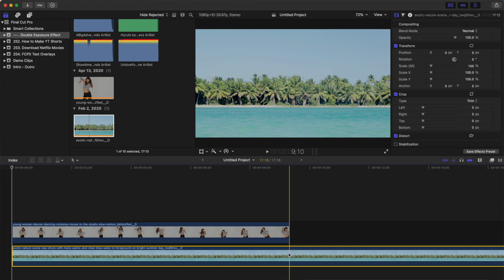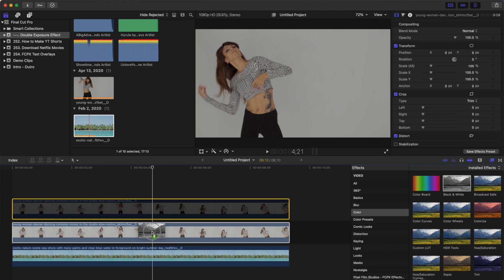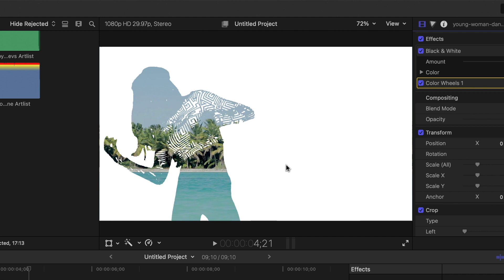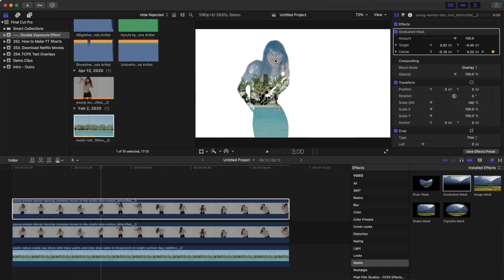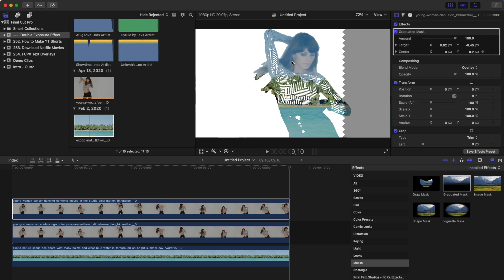DOUBLE EXPOSURE EFFECT IN VIDEO | No Plugin Final Cut Pro Tutorial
In photography, double exposure is a combination of two still images to create one image where the underlying clip can be visible only through the shape of the top clip. In this tutorial, we take this technique and apply it to video for amazing results. This effect is achieved with a combination of secondary color correction and blend modes for a truly amazingresult!